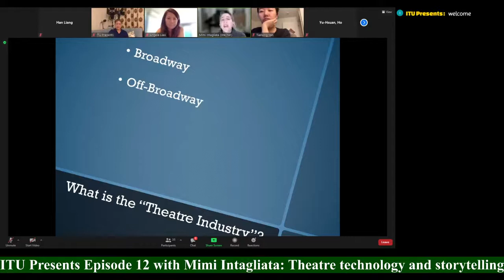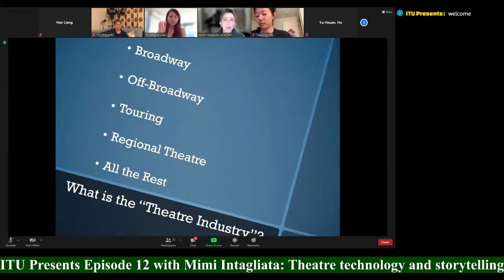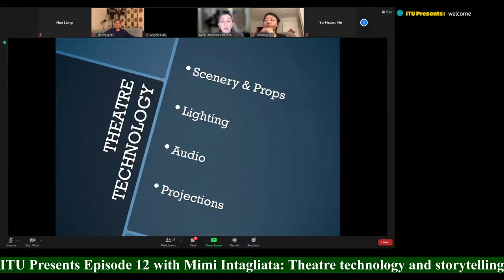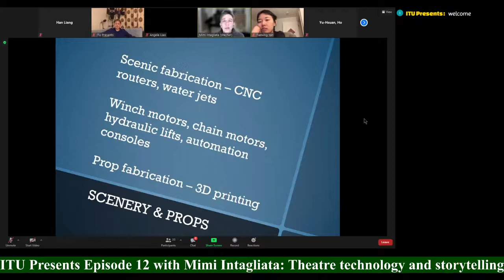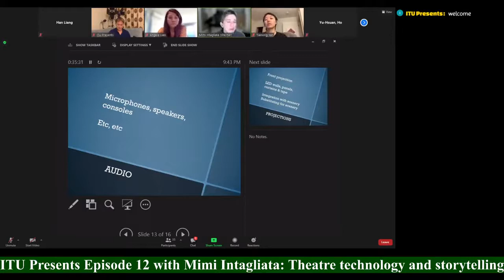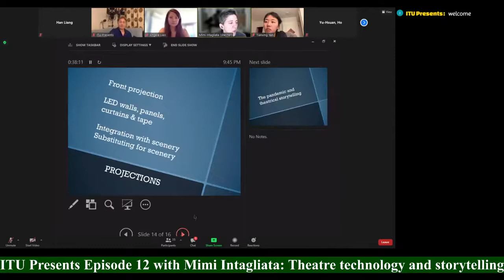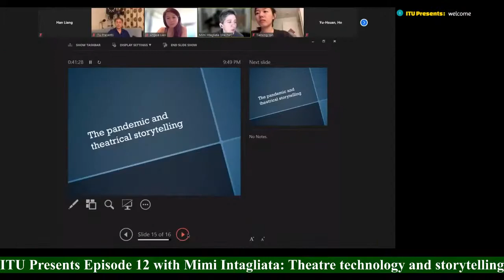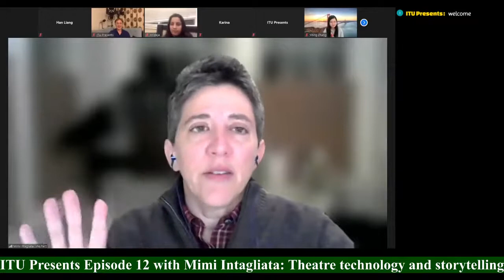ITU Presents Episode 12 with Mimi Intagliata Theatre technology and storytelling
Mimi Intagliata (she/her) has been at Disney Theatrical Group in NYC since August of 2013. In her role as the Director of Production Operations, she supports the developmental and production process, dealing with technical aspects of the show as well as logistics, scheduling, and budgeting, and supports the creative and design teams as shows come to fruition. In her time at DTG she has worked on Beauty and the Beast at Shanghai Disneyland Resort, the Broadway production of Frozen the Musical, the national tour and theatrical film of Newsies, the new tour of The Lion King, and developmental productions of The Hunchback of Notre Dame and Shakespeare in Love.

Mimi has spent over 30 years working in the theatrical production. Prior to joining Disney, she was the Director of Production at Paper Mill Playhouse, a premier regional theatre in Millburn, NJ. There she guided over 40 shows to the stage, including the World Premiere of Newsies and the North American Premiere of the 25th Anniversary National Tour of Les Misérables. Before her time at Paper Mill, Mimi was the Production Manager at the Dodger Stage Holding, a Broadway Producer, working on, among other shows, the Broadway productions and national tours of 42nd Street and Urinetown, and the off-Broadway production of Bare: A Pop Opera. She also worked for the theatrical touring company NETworks as an Associate Production Manager and, prior to making the transition to Production Managing, was a Stage Manager working in settings as varied as children’s theatre, opera, and dinner theatre and spent nearly 10 years crisscrossing the country and globe on tours of Broadway musicals. She holds a Bachelor of Arts in Theatre from Indiana University, Bloomington, and is originally from St. Louis, MO. Mimi currently resides in Maplewood, NJ, with her wife, Alicia, and their two children, Lucas, 17, and Celeste, 15.